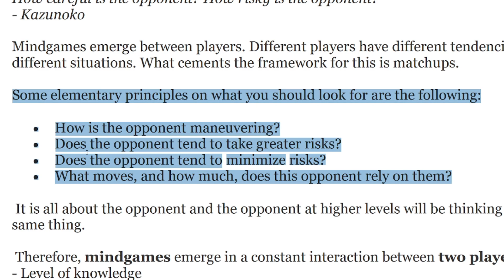This is Why You Aren't Winning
lets talk a little bit about why you might be losing and how overthinking could be the cause...